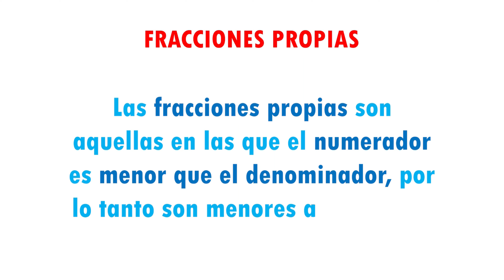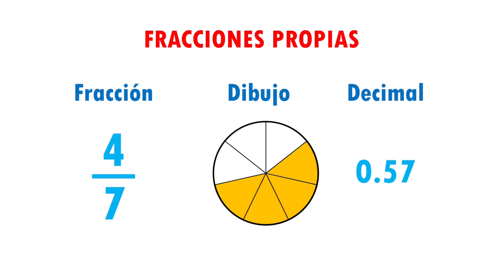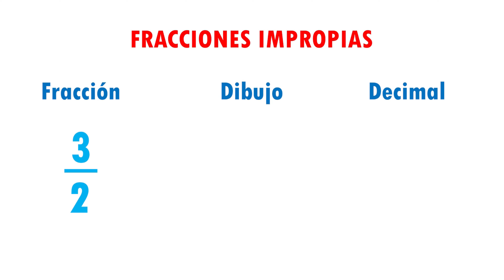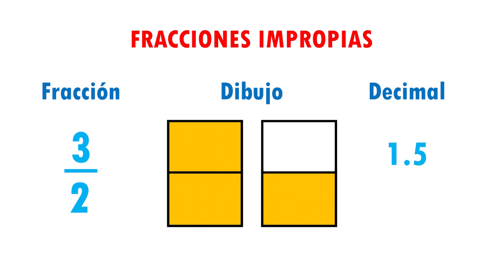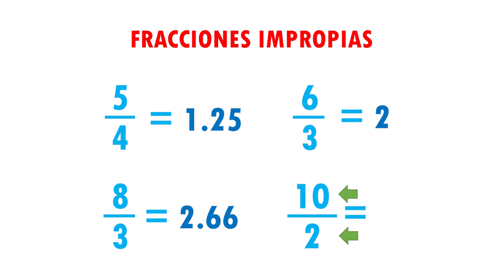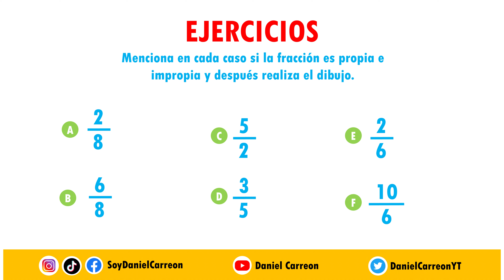FRACCIONES PROPIAS E IMPORPIAS